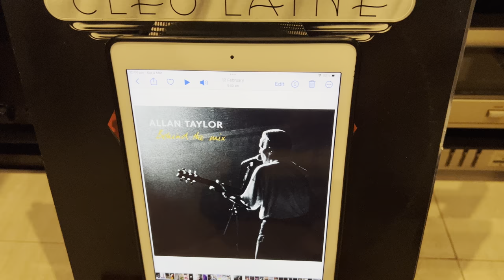Bowers And Wilkins P4 speakers 🔊- Allan Taylor - Behind the Mix in 4K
Bowers And Wilkins P4 Specifications
Systems: 2-way, 4 th order tapered-line
Drive Units:
High Frequency : 1 × 25 mm metal dome
Bass/Midrange Frequency: 1 × 165 mm woven kevlar
cone
Freqqueny Response: 50 Hz - 20 kHz ‡2 dB on reference axis
Frequency Range (-6 dB Frequencies): 37 Hz - 22
KHZ
Dispersion (20 Hz - 10 kHz):
Horizontal: ‡2 dB over 60° arc
Vertical: #2 dB 10° arc
Sensitivity: 88 dB spl (2,83 V at 1 m)
Crossover Frequency: 3,5 kHz
Nominal Impedance: 8 Ohm  (minimum 3,7 Ohm)
Power Handling: 30 W - 100 W into 8 Ohm
Dimensions (H x W × D): 810 × 200 x 256 mm
Weight: 13,5 kg net
Finish: Cherrywood